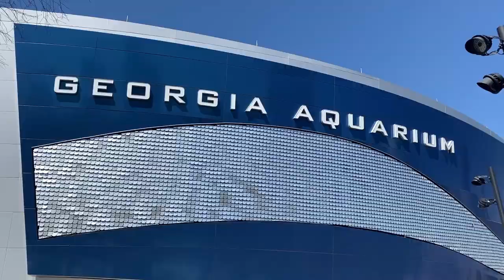Griffin-Spalding Partners In Education Field Trip Grant to The Georgia Aquarium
Cowan Road Elementary School 4th Graders had the opportunity to visit the Georgia Aquarium thanks to a Griffin-Spalding Partners In Education Field Trip Grant. Watch as they share their excitement about this amazing educational experience!